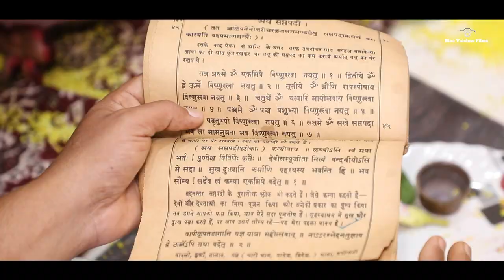Wedding 09/05/2022 pawan Sarraf & Mamta soni, at chandan kundan hotel ghorasahan bihar